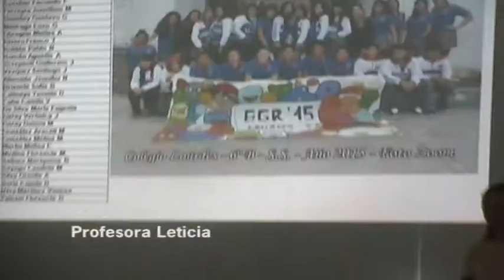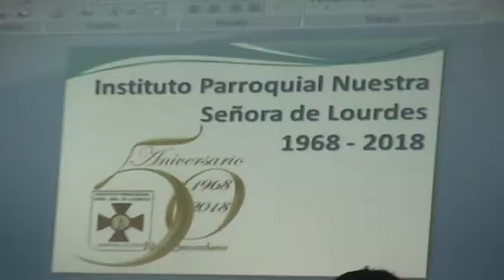Celebración Bodas de Oro Nivel Secundario Lourdes de Mariano Acosta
Ver Noticias, Canal 5 de Merlo, Bs.As.